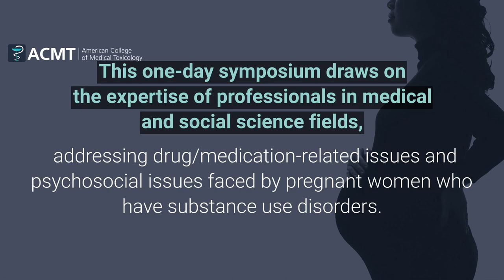Virtual Symposium: Drug Science Meets Social Science: Substance Use, Pregnancy, and Baby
The American College of Medical Toxicology (ACMT) invites you to register for our 2022 Virtual Symposium "Drug Science Meets Social Science: Substance Use, Pregnancy, and Baby." This event taking place on Thursday, March 10 draws on the expertise of professionals in medical and social science fields and will address both drug/medication-related issues and psychosocial issues faced by pregnant women who have substance use disorders.

Presenters include:
Medical professionals who specialize in forensic and medical toxicology, neonatal care, obstetrics, and women’s and children’s health, as well as representatives from child protective services, and community leaders.

The sessions will include a mix of formal presentations and case discussions with a focus on substance use disorders and the social implications of the substance use. Drug classes that will be addressed include opioids, alcohol, methamphetamine, and cannabis. Topics will include drug testing approaches and implications, and the impact of drug testing upon child protective services decision-making.

CONTINUING EDUCATION CREDITS AVAILABLE: For Obstetricians & Gynecologists, Physicians, Nurses, Pharmacists, Social Workers + more.